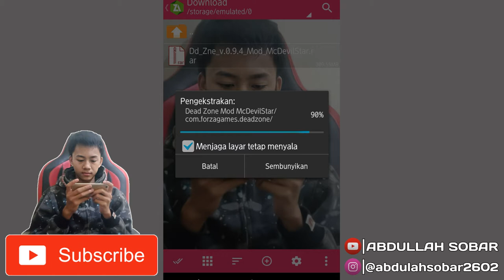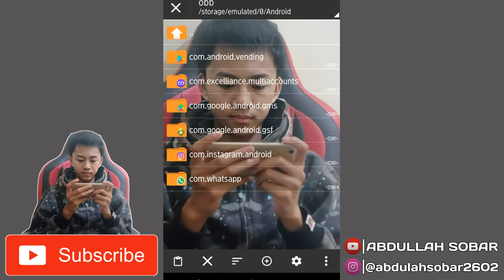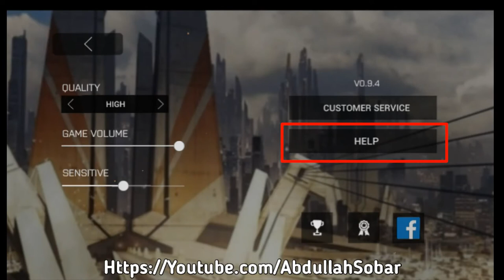Game Dead Zone Wave - TPS TERBARU 2020 !!! - Mod GEMS/COIN - Android OFFLINE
🔸Utamakan Nonton Video Sampai Selesai:)

Hallo Guys Apa Kabar? Semoga Baik Baik Saja Ya:) Jadi Di Video Kali Ini Gw Bakalan Ngeshare Game Android lagi Yaitu Game Dead Zone Wave, Game Dead Zone Wave Ini Grafik Nya Realistic Banget, Pokonya Grafik Nya Mantep Bet dah.

Dead Zone : Merupakan permainan Third Person Shooter yang di kembangkan oleh Forza Games dengan mengambil tema peperangan antara para manusia yang selamat melawan berbagai macam monster alien. Tidak banyak penjelasan yang di dapat pada deskripsi game Deadzone pada playstore, hanya penjelasan umum pada sebuah game shooter seperti grafis 3D realistis, berbagai macam monster, aksi yang keren dengan pergerakan berbeda dimana kalian dapat melakukan serangan jarak dekat terhadap musuh.

Kalian akan bermain sebagai seorang prajurit yang mampu membawa 2 senjata dan 1 perlengkapan seperti granade, berbagai senjata dapat di beli pada toko dengan menggunakan coin ataupun gems dan mampu meningkatkan sttatus senjata dengan menggunakan coin. Pada mode story atau campaign kalian diharuskan menyelesaikan setiap campaign dengan total 10 stage di setiap campaign dengan 3 tingkat kesulitan dan menghadapi boss di akhir stage pada campaign tersebut. Untuk dapat meningkatkan dan mendapatkan berbagai senjata, kalian bisa mendownload Dead Zone ( Mod ) Android ini agar mendapatkan uang dan gems tidak terbatas ketia melakukan pembelian.

Info :

Nama Game :  Dead Zone
Harga Playstore : ( – )
Status: MODPlatfrom
AndroidGenre Game : Action  ShooterPublisher: ORZA GAMES
Ukuran Game : 309MB ( RAR )
Mode : Solo  ( OFFLINE  )

 MOD Pada Game ini :

Coin tidak Terbatas
Gems Tidak terbatas
Beli sesuatu di toko / loadout untuk menambahnya.

🔸DOWNLOAD🔸 VIA ( MEDIAFIRE )

➤ MOHON DIBACA :) !!!
Keuntungan Download Game/Mod Game Di Channel Abdullah Sobar :

✔ Link Download MEDIAFIRE Hanya Ada Tambahan Sedikit Link Dan Pastinya Ngga Ribet
✔️ Review Lengkap
✔ No Clickbait
✔️ Lengkap Tutorial Pemasangan

➤ Terimakasih Sudah Menonton Video Di Channel Abdullah Sobar, Jangan Lupa Untuk Klik Like Share Comment Dan Subscribe, Agar Tidak Ketinggalan Video Terbaru Dari Saya, Semoga Video Ini Bermanfaat, See You In The Next Video:)

📄THANKS TO :
🔹ALLAH SWT
🔹All Author
🔹DLL

Tag Lainnya :
game tps android offline
game tps android terbaik
game tps android ringan
game tps android offline ringan
game tps android hd
tps games android
tps games android offline
game tps online android
game fps offline android mod apk
game fps for android apk
game fps android buatan indonesia
best fps game android
best offline fps game android
game fps battle royale android
game booster fps android
game fps offline berat android
game fps android mirip black ps2
best fps game android 2020
cara melihat fps game android
cara lock fps game android
cara meningkatkan fps game android
cara cek fps game android
cek fps game android
cara mengetahui fps game android
cara menampilkan fps game android
aplikasi cek fps game android
game fps android hd
game fps android hd offline
game fps offline android grafik hd
game fps offline android terbaik hd
game fps android grafik hd
game fps grafis hd android
download game fps hd android offline
game android fps offline grafis hd
game fps esport android
fps game for android
fps game for android offline
fps game download for android
android free fps game